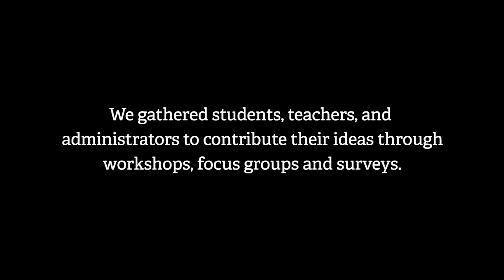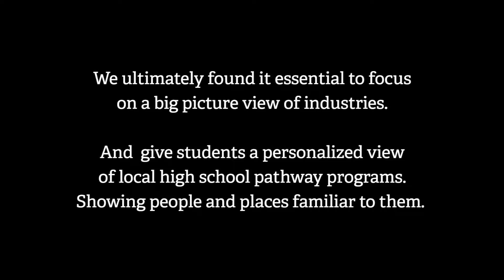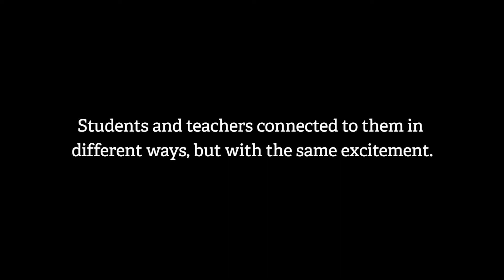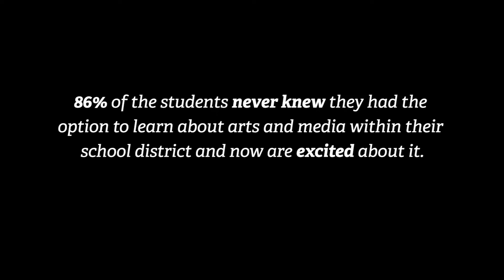Local Paths // Custom designed for Madera Unified School District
We Are IMAGO